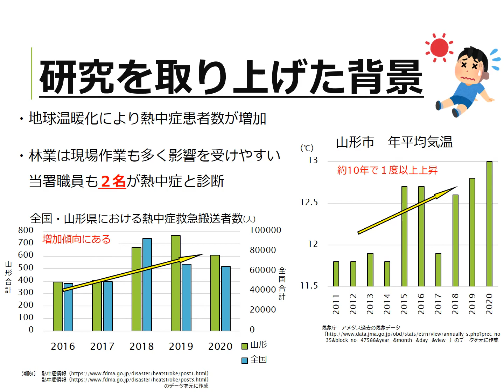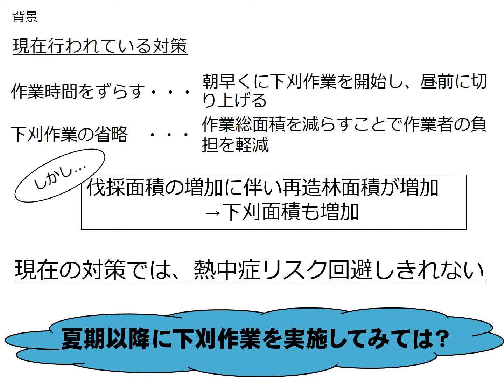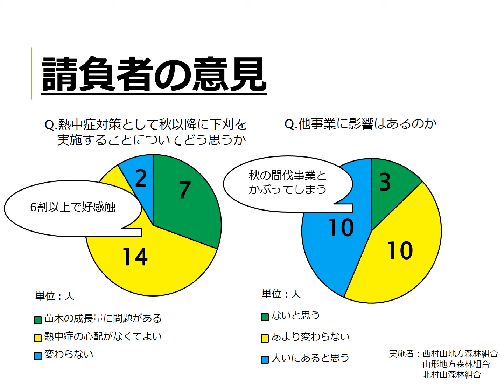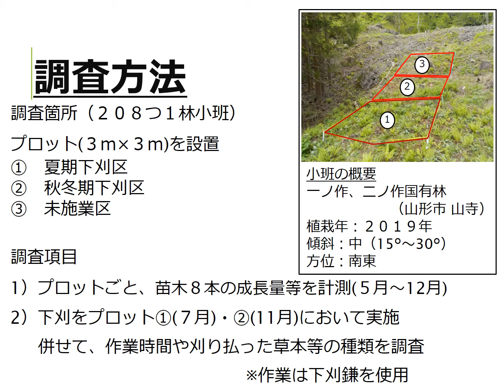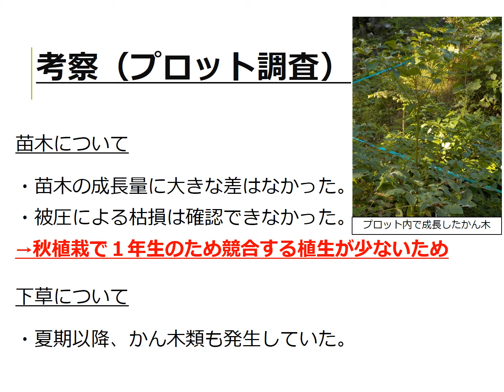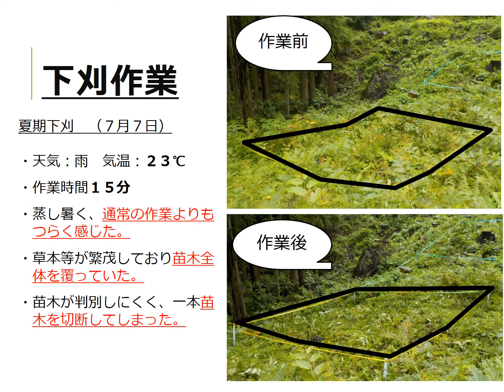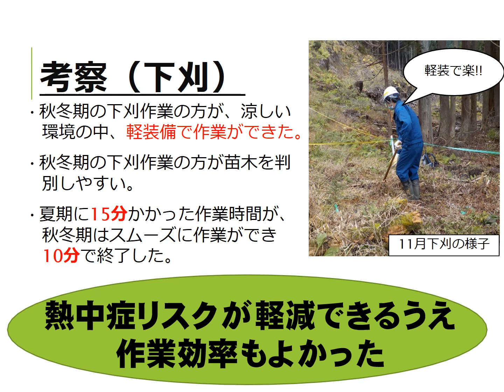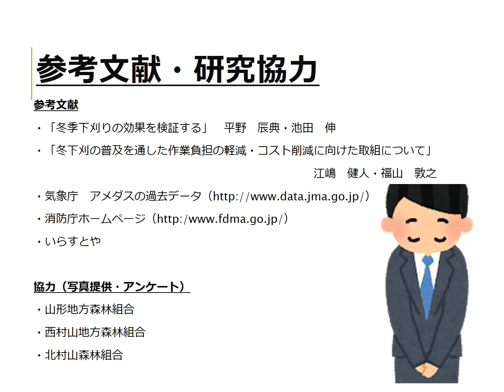【東北森林管理局：令和２年度森林・林業技術交流発表会】28_技_熱中症リスク軽減を考慮した下刈作業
【発表者】南坂 拓杜（山形森林管理署）